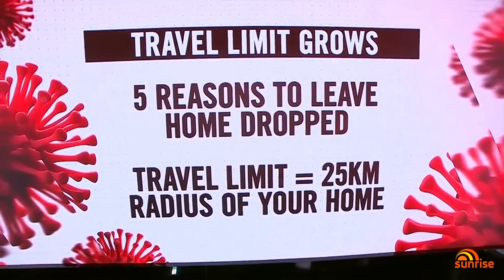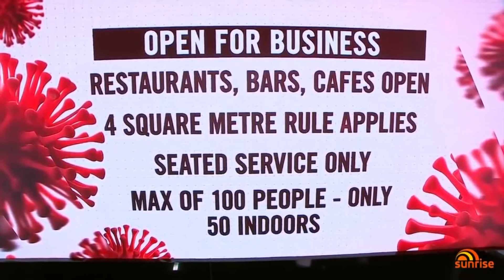MCNN Episode Week 9 Term 2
Minaret College Presents Week 9 of Terms 2's Episode for MCNN(Minaret College News Network).